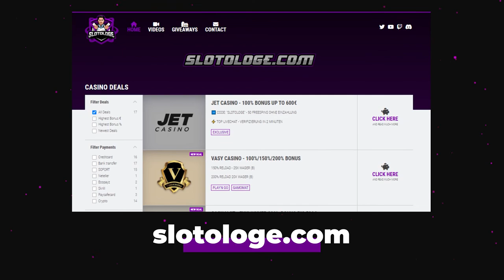🍌BANANA TOWN BIG WIN 💰 | RELAX GAMING | Online Casino Deutsch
- Deine Big Wins mit der Community teilen und Fragen zu Casinos stellen